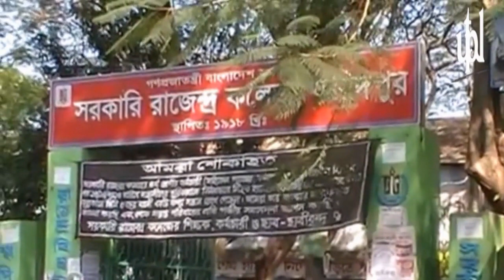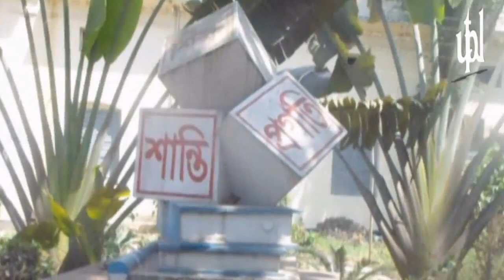A Documentary of Govt Rajendra College, Faridpur || Explore 24